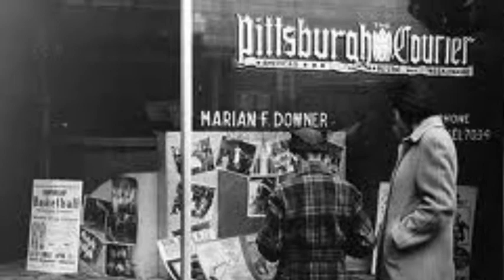Brandon Alcorn 2-b